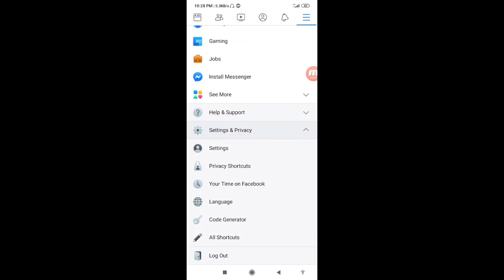Facebook app language Kaise change Karen || how to change Facebook language??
Tech answer

Tags_
how to change Facebook account language ??
how to change Facebook account Id language ??
Facebook App Ka language Kaise Badle ??
Facebook account ka language Kaise change Karen ??